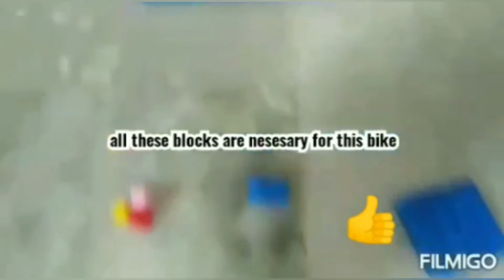volt bike with blocks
in this video we will make a volt bike with blocks very easy and unique